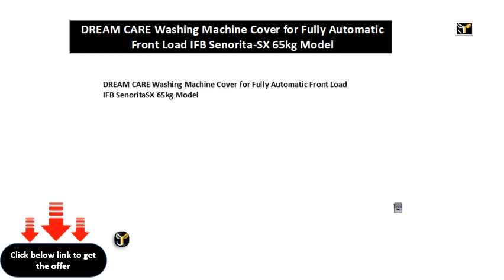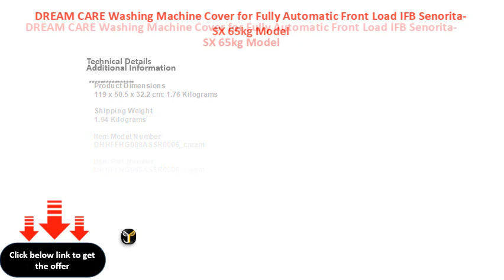DREAM CARE Washing Machine Cover for Fully Automatic Front Load IFB Senorita SX 65kg Model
DREAM CARE Washing Machine Cover for Fully Automatic Front Load IFB Senorita-SX 6.5kg Model
DREAM CARE Washing Machine Cover for Fully Automatic Front Load IFB SenoritaSX 65kg Model